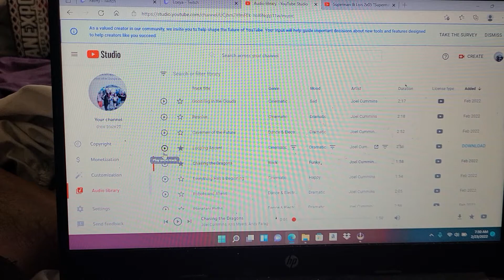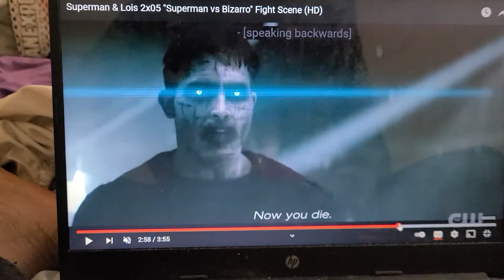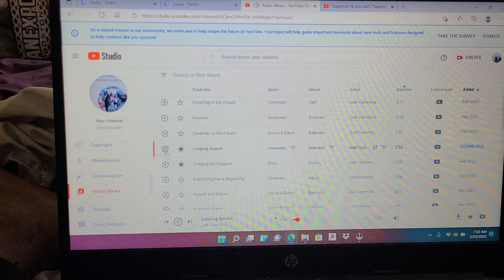SUPERMAN 🦸‍♂️ 🦸‍♀️ AND LOIS SUPERMAN VS BIZARRP FIGHT SCENES TRAILERRR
SUPERMAN kills bizarro